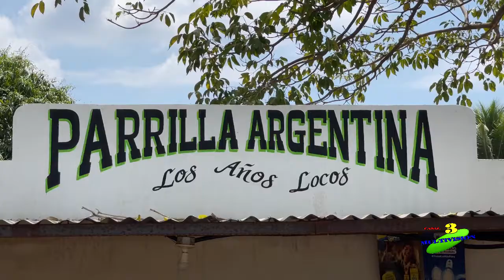LOS AÑOS LOCOS "PARRILLA ARGENTINA".